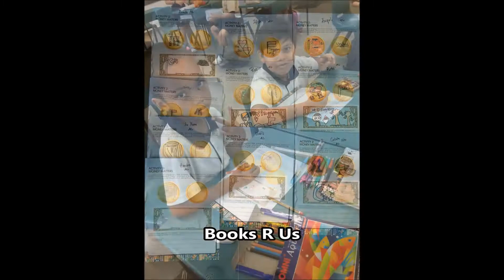2018 - DMPS - EMS week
A video montage for English, Math and Science week activities.

Credit to teachers who contributed those pictures. :)